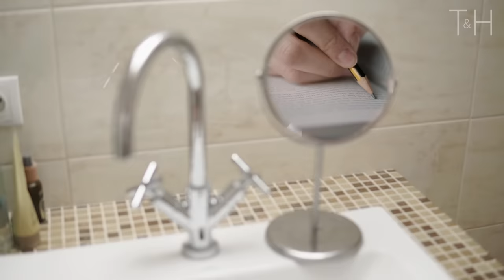Most People Will Never See It - Alan Watts on Identity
An inspirational and profound speech on identity and what you think you are from the late philosopher Alan Watts. Original Audio sourced from: “Alan Watts - 'Myth of Myself'" and “Alan Watts - 'Not What Should Be'  from Tao of Philosophy”

"When a man no longer confuses himself with the definition of himself that others have given him, he is at once universal and unique. He is universal by virtue of the inseparability of his organism from the cosmos. He is unique in that he is just this organism and not any stereotype of role, class, or identity assumed for the convenience of social communication."